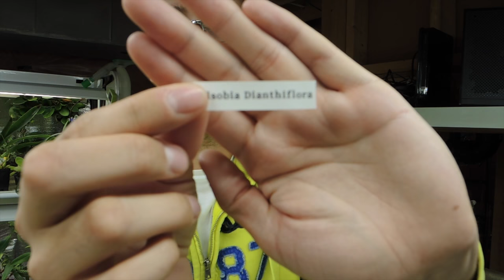Propagating Plants with Runners or Stolons - Alsobia Dianthiflora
Today we will make divisions of the Alsobia Dianthiflora.  We will be removing the small plantlets and potting them up.

Video editing Software used for this video is iMovie